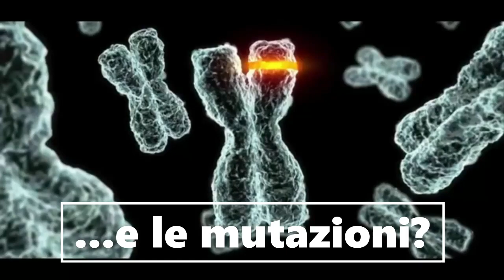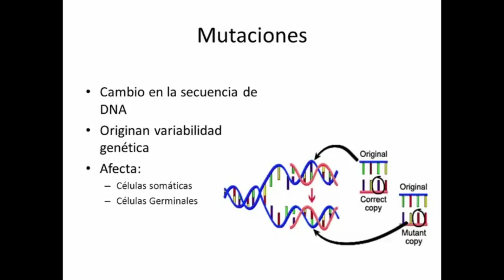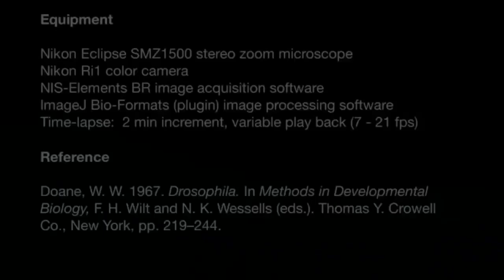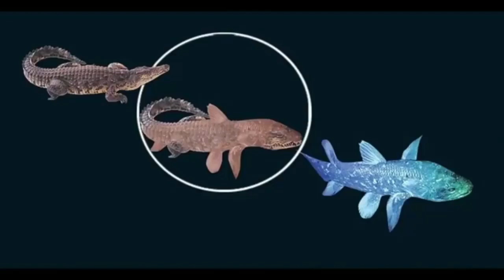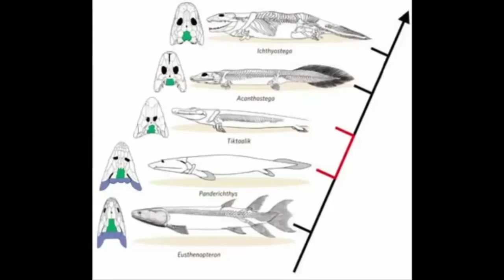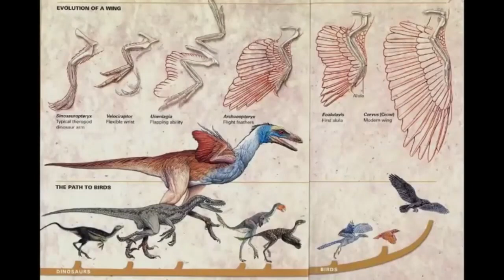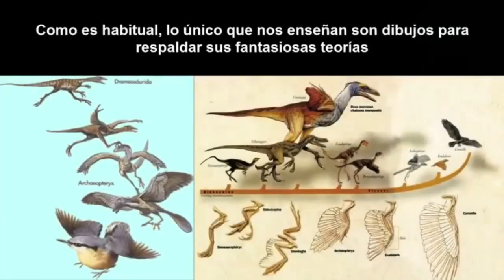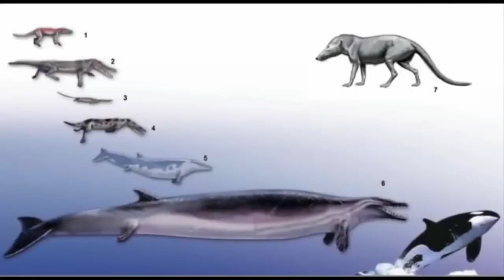Dimostrazione che l'evoluzionismo si basa su fantasie e supposizioni non provate dalla scienza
Hai bisogno di aiuto? Entra nel nostro gruppo WhatsApp